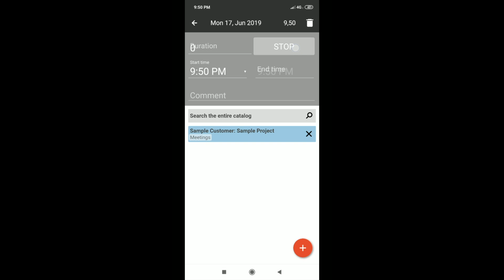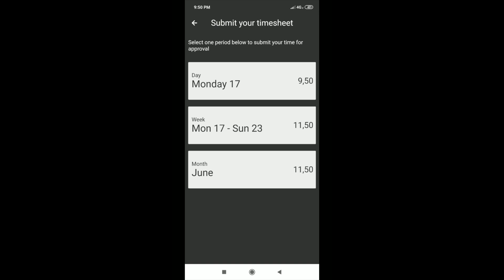How to Track Time on the Beebole Timesheet Mobile App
In this video, we show you how to track your time using the Beebole mobile app. The app is available for iOS, Android, and any other mobile device with a recent web browser.

The app works regardless of connectivity, has an intuitive interface, and syncs in real-time, for seamless time tracking between your mobile and desktop.

Beebole is an employee time tracking software for organizations of all sizes. With Beebole, businesses can efficiently measure the time spent on clients, projects, and tasks. Control budgets, costs, leaves of absence, timesheet approval and more with a simple dashboard, multiple languages, and fully configurable reports. Beebole is GDPR compliant.